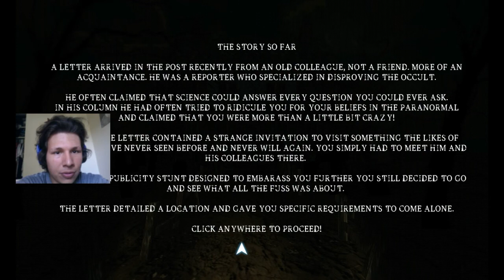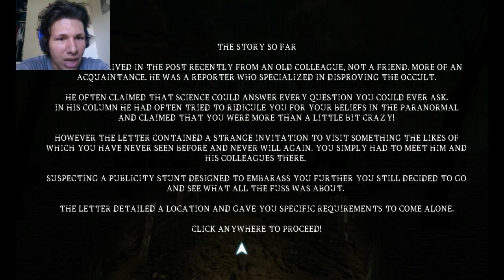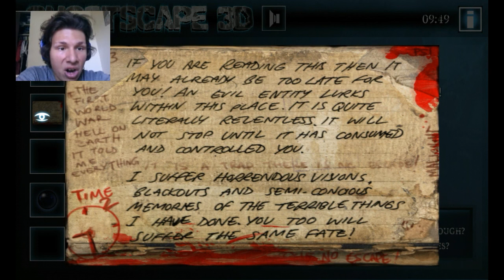ARE YOU AFRAID? | Ghostscape 3D - Part 1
Are you afraid to enter the abandoned mansion and solve the mysteries?

LIKING is very much appreciated and it helps me A bunch too